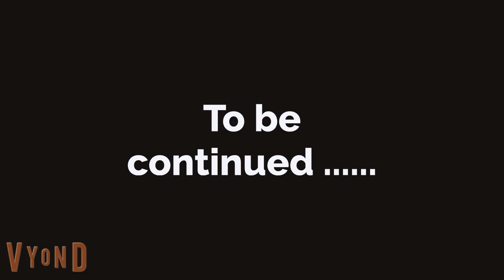Sacrifice Episode 7 | love stories in English English stories | Sunshine English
English conversation